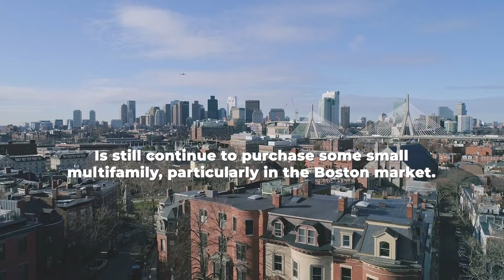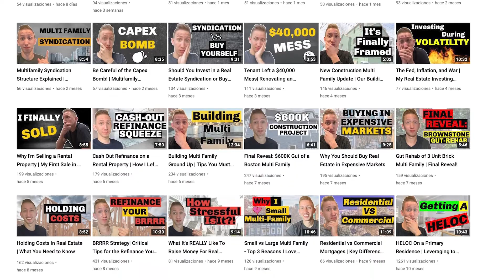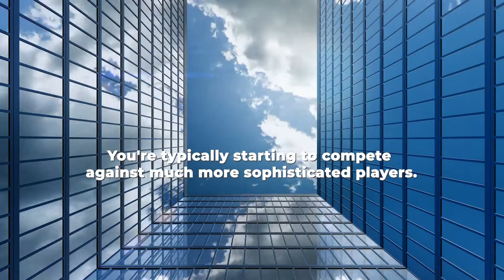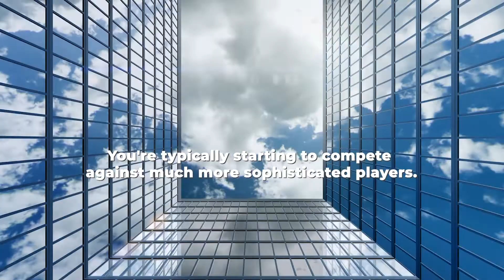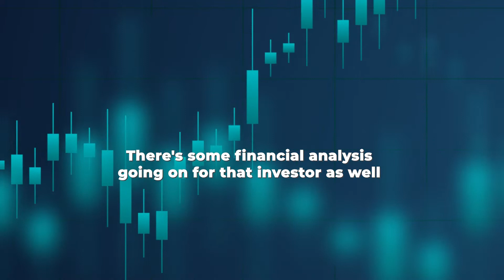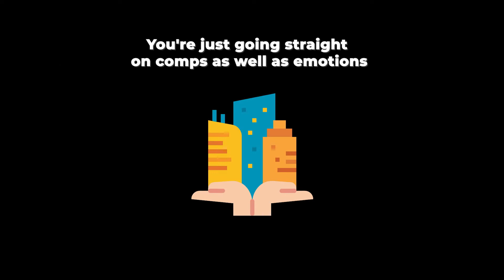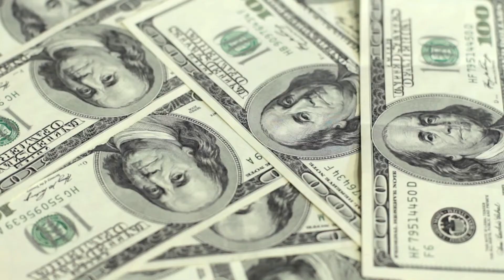Why I'll Continue to Purchase Small Multifamily Buildings as I Scale Up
For most investors that think about scaling, the decision becomes to leave small multifamily and go solely into larger multifamily buildings. As I've continued to scale my own company, I still however have decided to continue to buy some smaller multifamily buildings. Why? They offer some unique advantages to them as compared to the larger counterparts. Check out this video to see exactly why!

✅ Are you a busy corporate professional looking to invest in Multifamily deals?

⚡ABOUT Lior Rozhansky⚡️
Lior Rozhansky is a 28 Year Old Real Estate Entrepreneur. Lior Bought his first rental property at the age of 23, and has been continuing to grow ever since. Today he owns more than $25 million dollars worth of rental property with his partners in the Boston area!

Lior is passionate about real estate investing, and specifically rental property investing. He truly believes that buying rental property is the best way anyone, from any background, can create substantial wealth.

Lior did not come from a wealthy family or know anyone in the real estate field (he went to school to try and become a doctor!) but has been able to use the thoughts, tactics, and strategies he shares on this channel to build out an amazing rental property portfolio.

Lior tells you exactly how it is! You get No Fluff or Guru Talk from Him!